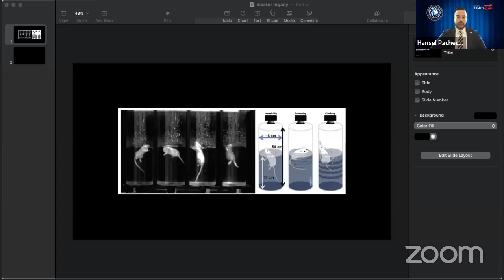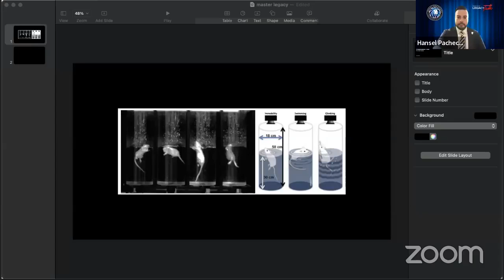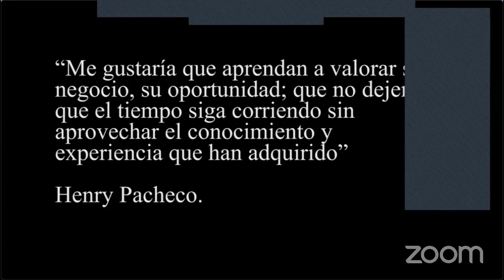Hansel Pacheco Master Class Secuencia de 2das Generaciones